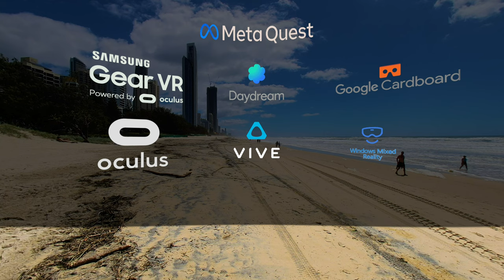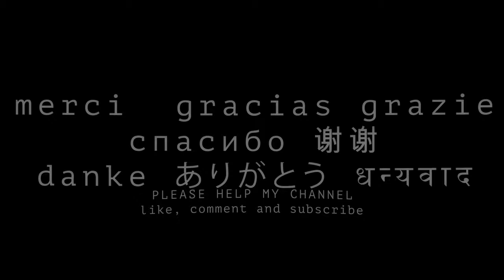The sites and excavations on Philopappos Hill in the heart of ancient Athens 8K 4K VR180 3D Travel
Philopappos died in 116, and his death caused great grief to his sister Julia Balbilla, citizens of Athens and possibly to the imperial family. As a dedication to honor the memory of Philopappos, Balbilla with the citizens of Athens erected a tomb structure on Muses Hill (Λόφος Μουσών) near the Acropolis of Athens. His marble tomb monument is still known as the Philopappos (or Philopappou) Monument, and the hill is today known as Philopappou Hill (Λόφος Φιλοπάππου).

The Greek geographer Pausanias describes Philopappos’ grand tomb as a monument built for a Syrian man. The monument was built on the same site where Mousaios or Musaeus, a 6th-century BC priestly poet and mystical seer, was held to have been buried. The location of this tomb, opposite the Acropolis and within formal boundaries of the city, shows the high position Philopappos had within Athenian society.

My current videos are all made with the "Canon R5" with "Dual Fisheye" lens. Some older videos are VR360 and 360 shot with the Vuze XR.

Мои видео доступны в более высоком качестве на Все мои текущие видео сняты на «Canon R5» с объективом «Dual Fisheye». Некоторые старые видео сняты в формате VR360 и 360 с помощью Vuze XR.

Mis videos están disponibles en mayor calidad Todos mis videos actuales están hechos con la "Canon R5" con lente "Dual Fisheye". Algunos videos más antiguos son VR360 y 360 tomados con Vuze XR.

मेरे वीडियो पर उच्च गुणवत्ता में उपलब्ध हैं। मेरे सभी वर्तमान वीडियो "डुअल फिशआई" लेंस के साथ "कैनन आर5" से बने हैं। कुछ पुराने वीडियो Vuze XR के साथ VR360 और 360 शॉट हैं।

내 비디오는 고화질로 볼 수 있습니다. 현재 제 영상은 모두 "Dual Fisheye" 렌즈가 장착된 "Canon R5"로 제작되었습니다. 일부 오래된 비디오는 VR360이며 Vuze XR로 촬영한 360도입니다.

我的视频可以在 上以更高的质量获得。我目前的视频都是用“佳能R5”和“双鱼眼”镜头制作的。一些较旧的视频是使用 Vuze XR 拍摄的 VR360 和 360 度视频。